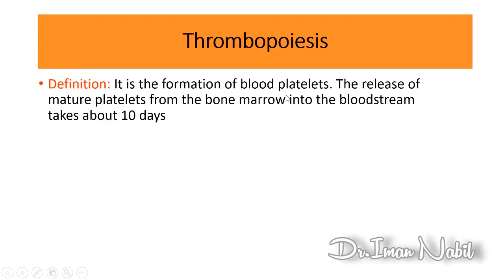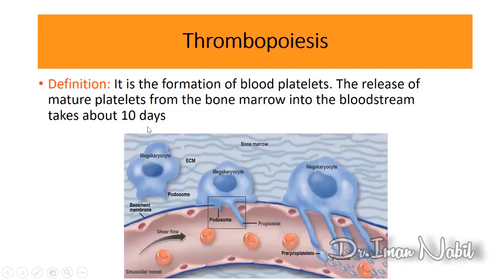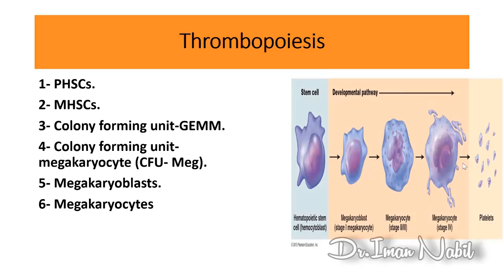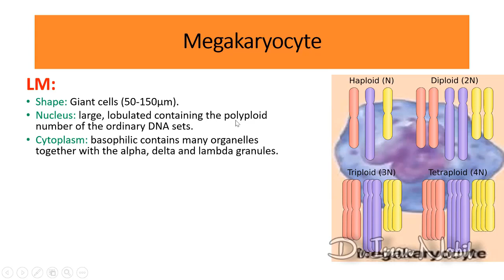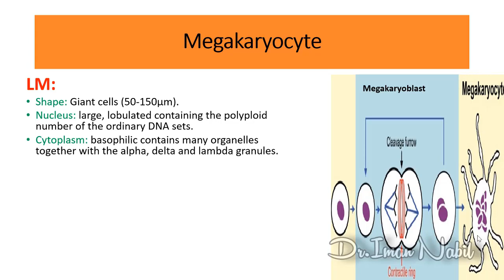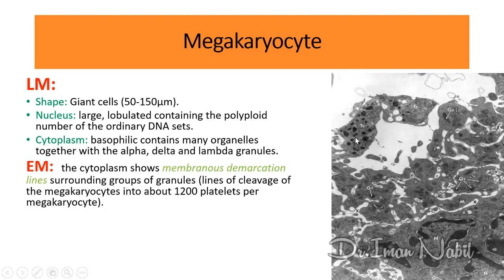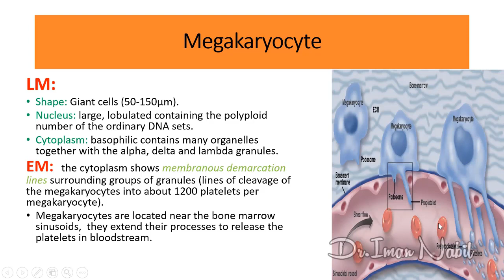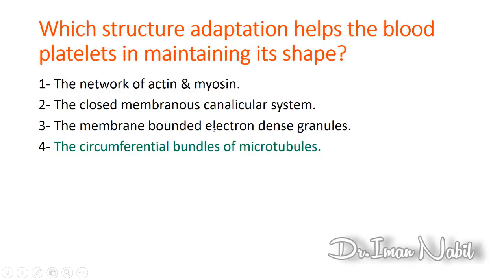2b-Histology of blood platelets part2-Thrombopoiesis-Blood and lymphoid system